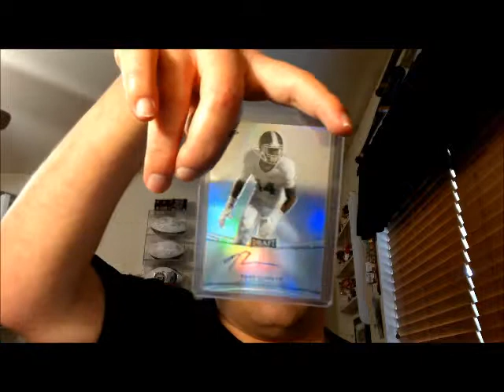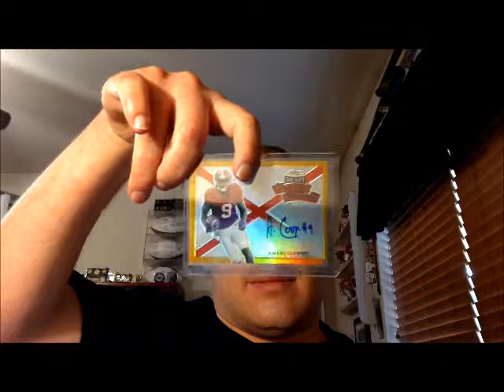(2) 2015 Leaf Metal Draft Football Box Break Recap